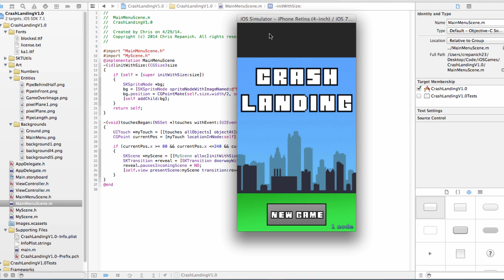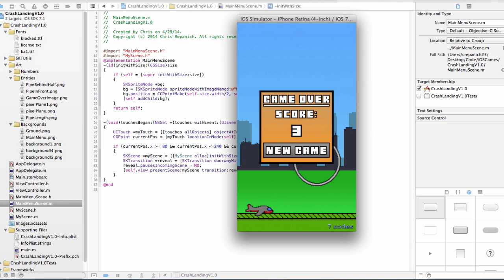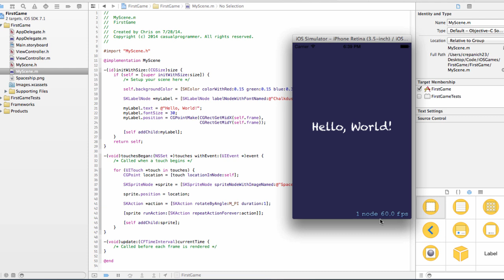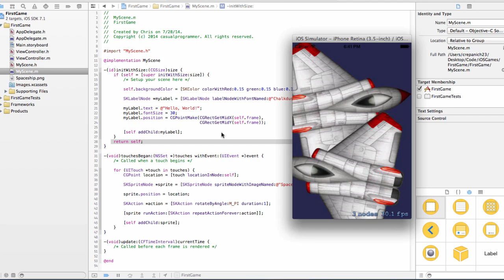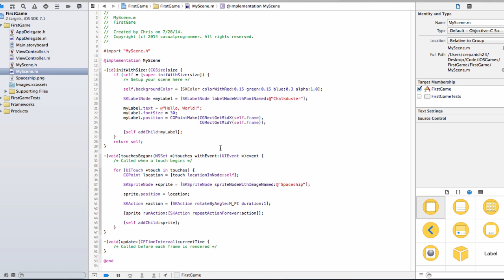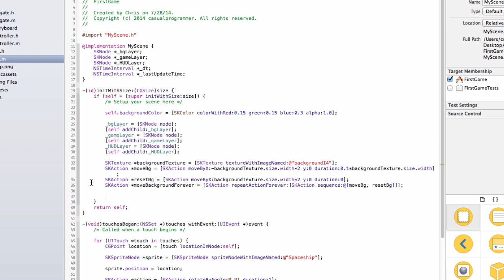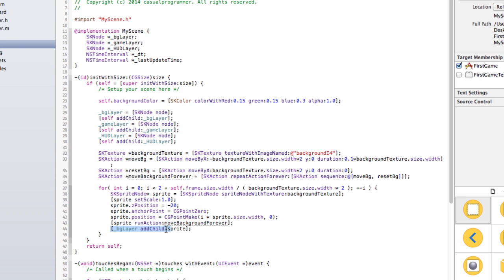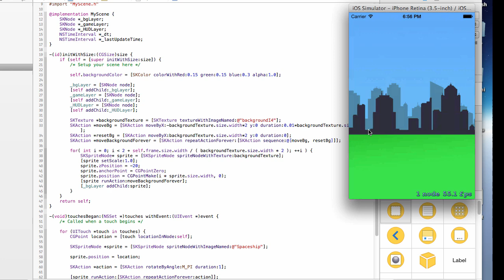iOS Game Development Tutorial 1: Sprite Kit Intro and Scrolling Backgrounds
In this first installment in my new tutorial series I explain the basics of Xcode's SpriteKit framework and show you how to add a scrolling background to a sprite kit game!

Throughout the series I will be using artwork that I made, you can grab the zip of all the files at this link:

Also I just want to say thank you for my channel reaching 1K subs! I try to make tutorials that are short enough to not be a huge time commitment while still giving a good explanation of everything going on. I hope to provide many more useful tutorials whenever I have some spare time.